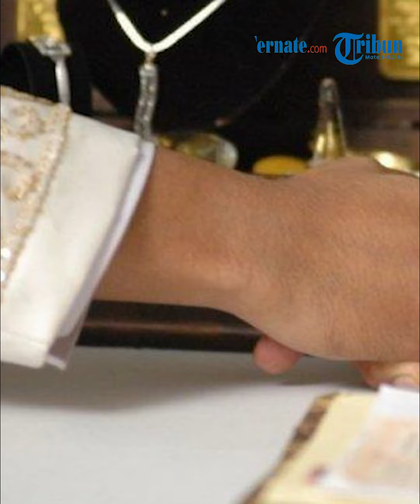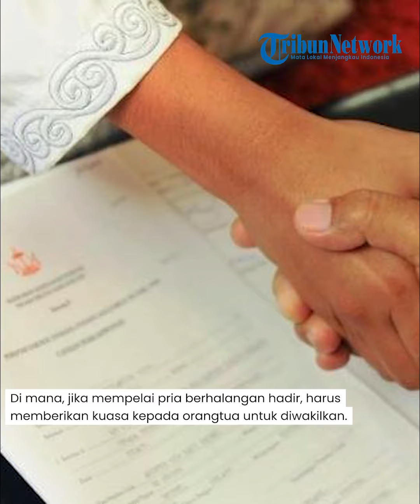Asosiasi Penghulu Buka Suara Soal Pengantin Pria Kabur Diwakilkan Ayah Saat Ijab Kabul di Halsel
TRIBUN-VIDEO.COM, OBI - Kasus pernikahan sepasang kekasih di desa Jikotamo, Kecamatan Obi, Halmahera Selatan, mendapat sorotan publik.

Pasalnya, pernikahan kedua mempelai berinisial SA (19) dan MIM alias Isra (20) ini, dalam ijab kabul diwakili orangtua mempelai pria.

Langkah ini dilakukan, karena Isra melarikan diri jelang akad nikah pada Selasa (29/8/2023) lalu.